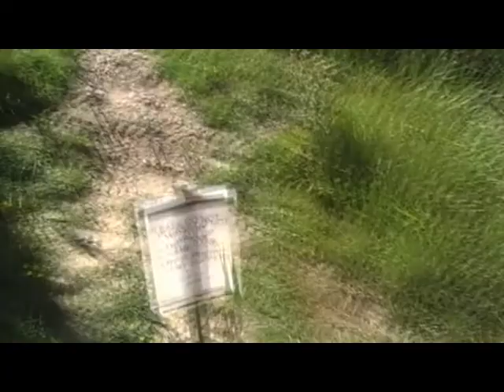Health and Safety going just a bit OTT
Call me a rebel but when I see a sign like this it's like a red rag to a bull!